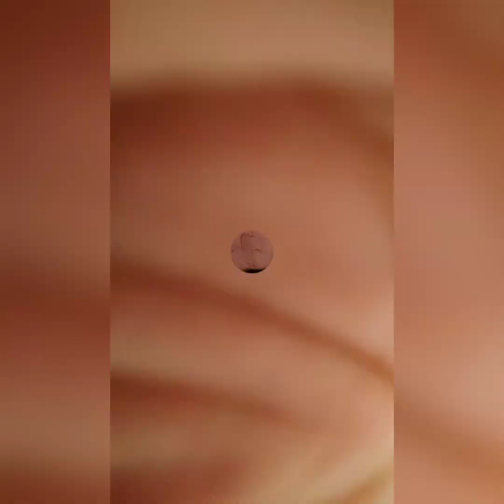Agility Training VII - Viernes